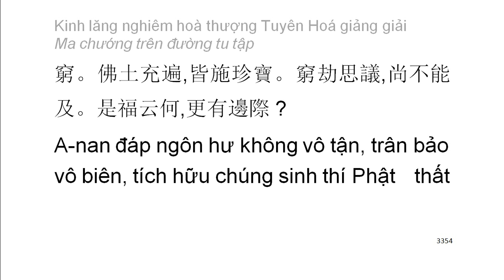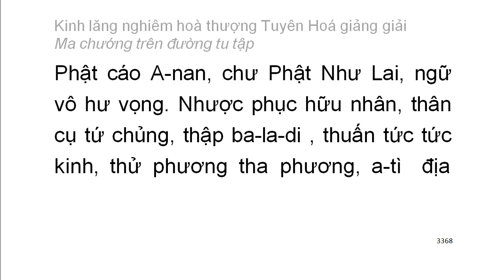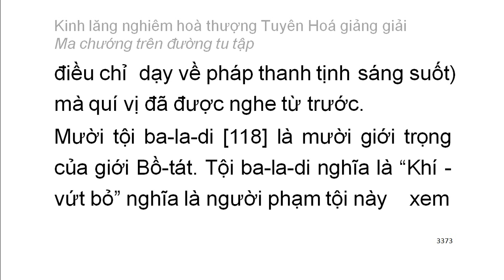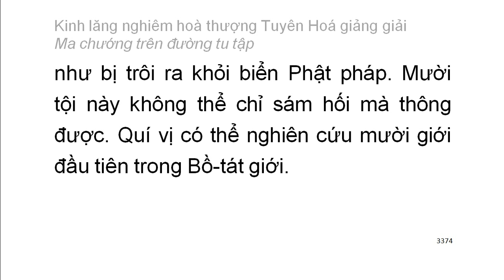[Ngũ ấm ma] Kinh Lăng Nghiêm - HT Tuyên Hoá giảng - Ma chướng trên đường tu tập (180)